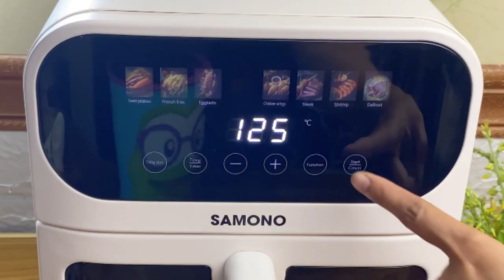Roti sobek coklat tanpa ulen tanpa oven sangat lembut dan empuk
Bahan adonan
•130ml susu cair
•45gr gula pasir
•3gr ragi
•1 telur
•250gr tepung cakra
•sejumput garam
•30gr margarin cair

isian
•selai coklat

suhu 125 derajat selama 15 menit

selamat mencoba,